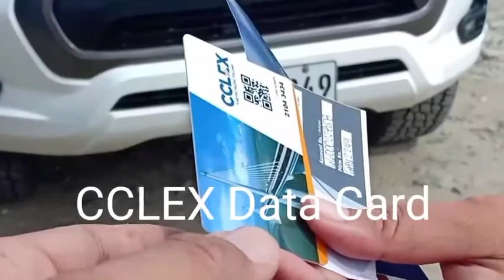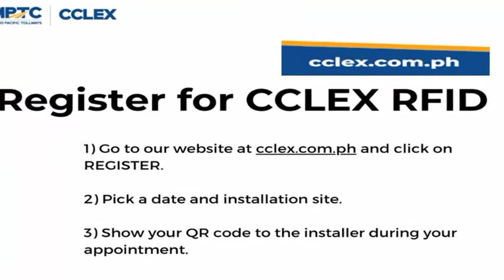RFID for CCLEX MERON KA NA BA KABISDAK? KUHA NA!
Cebu-Cordova Link Expressway (CCLEX), an 8.5-Km toll bridge that will link the island of Mactan with mainland Cebu.
INAUGURATED APRIL 27, 2022 with President Rodrigo Roa Duterte with Manny Villar Pangilinan (Owner MPTC)

PROJECT UPDATE:
𝗣𝗿𝗼𝗽𝗼𝘀𝗲𝗱 𝗖𝗖𝗟𝗘𝗫 𝘁𝗼𝗹𝗹 𝗿𝗮𝘁𝗲 (𝗩𝗔𝗧-𝗶𝗻𝗰𝗹𝘂𝘀𝗶𝘃𝗲) 𝗳𝗼𝗿 𝗮𝗽𝗽𝗿𝗼𝘃𝗮𝗹 𝗯𝘆 𝘁𝗵𝗲 𝗟𝗧𝗥𝗖 𝗯𝗲𝗳𝗼𝗿𝗲 𝗶𝘁𝘀 𝗼𝗽𝗲𝗻𝗶𝗻𝗴 𝗼𝗻 𝗔𝗽𝗿𝗶𝗹 𝟮𝟳, 𝟮𝟬𝟮𝟮 (𝗪𝗲𝗱𝗻𝗲𝘀𝗱𝗮𝘆):
Class I (Cars, Jeepneys, Pick-ups, Vans, Motorcycles) - Php90.00
Class I vehicles with above 7ft in height (except when the top load are recreational equipment such as bikes, surfboards, and the like which must be securely fastened and not intended for commercial use) - Php180.00
Class II (Light trucks, Tourist/School and Public Utility buses) - Php180.00
Class III (Heavy and Multi-Axled Trucks and Trailers) - Php270.00

Note:
1. CCLEC as operator of CCLEX may impose a special and lower rate for motorcyles above 125cc but below 400cc.Suggested a rate of Php50.00 for this class of motorcycles.
2. Bicycles and pedestrians may use the bridge free of charge.

All My contents is for documentation and entertainment and is not for somebody tending to see the worst aspect of things.